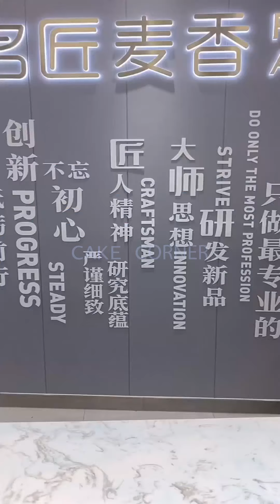Tasteful Cake Compilation & Yummy Dessert | Amazing Birthday Cakes Decorating